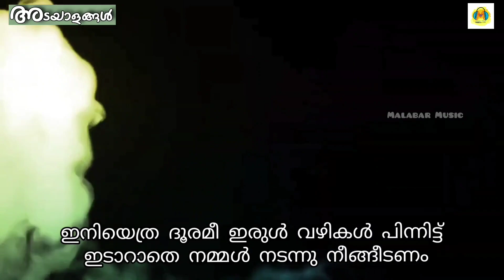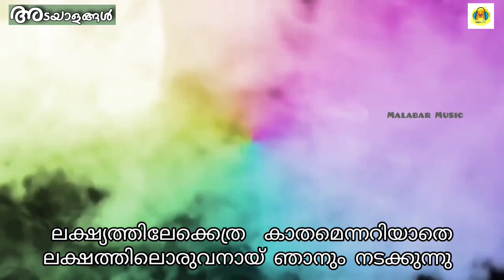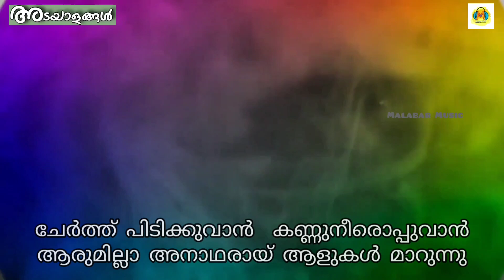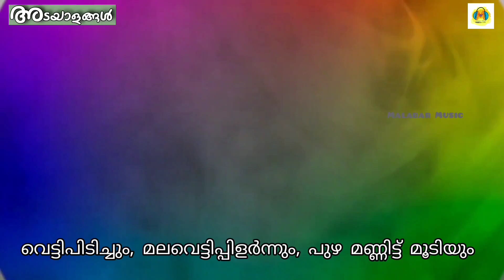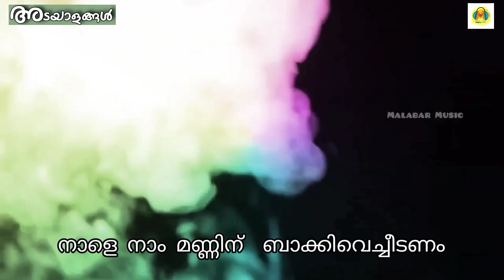അടയാളങ്ങൾ | കവിത | മലബാർ മ്യൂസിക്.@malabar-music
Watch Adayaalanghal | Latest Malayalam Kavitha | Malabar Music | അടയാളങ്ങൾ | ഏറ്റവും പുതിയ കവിത | മലബാർ മ്യൂസിക്.

Lyrics - Sinilsree Kallara.
Singer - Levin Muthukad.